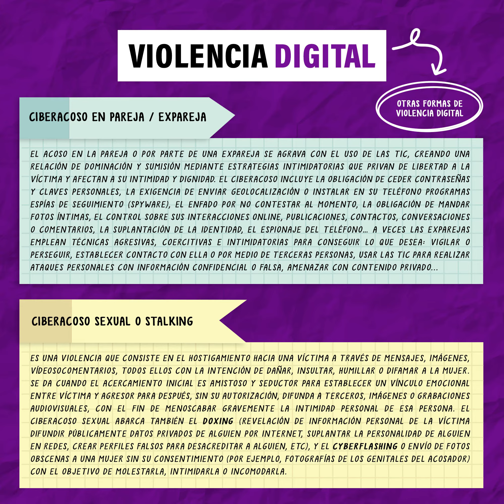Violencia Digital - Prevención y Detección de la Violencia De Género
🧑‍💻 La ViolenciaDigital que sufren las mujeres a través de las TIC, a través de continuas agresiones y delitos contra su honor e intimidad, son un reflejo de la violencia a la que están sometidas en la vida real.

¿Tu pareja se enfada si no contestas al móvil de inmediato? ¿Te pide que le enseñes tus conversaciones o que le des tus claves privadas? ¿Alguna vez has recibido mensajes no deseados de índole sexual?

La violencia digital se incrementa con el uso de las TIC. Para dejar de normalizar este tipo de violencia es necesario conocer de qué se trata y cuáles son todas sus manifestaciones.

👉 Desliza para entender el concepto y cómo se produce.

Comparte esta publicación y ayúdanos a llegar a más personas para frenar la violencia machista antes de que sea tarde.  Nunca sabes a quién puedes estar ayudando 💪💜